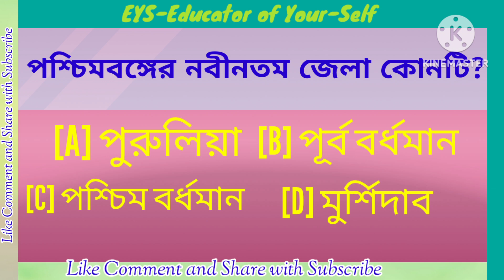Newest District of West Bengal | পশ্চিমবঙ্গের নবীনতম জেলা geography geogr#wbpsc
পশ্চিমবঙ্গের নবীনতম জেলা কোনটি?

[A] পুরুলিয়া

[B] পূর্ব বর্ধমান

[C] পশ্চিম বর্ধমান

[D] মুর্শিদাবাদ

Answer – পশ্চিম বর্ধমান